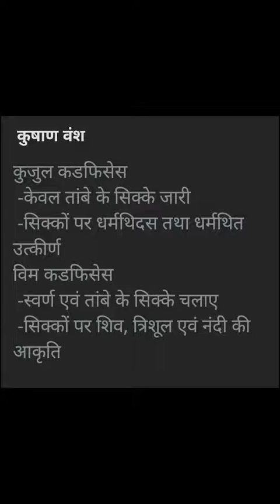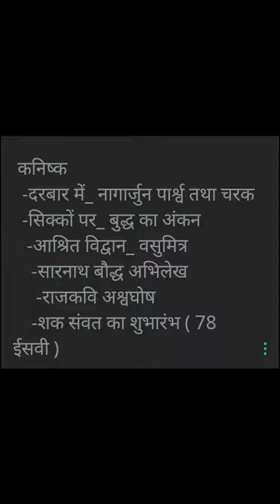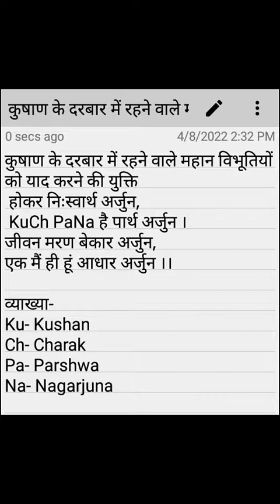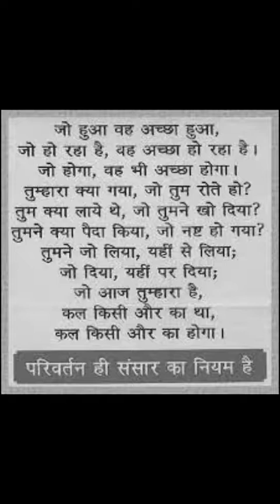Kanishk ke darbar mein kaun kaun rehte the | Kanishk ke darbari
कनिष्क के दरबार में रहने वाले विद्वानों को याद करने की युक्ति